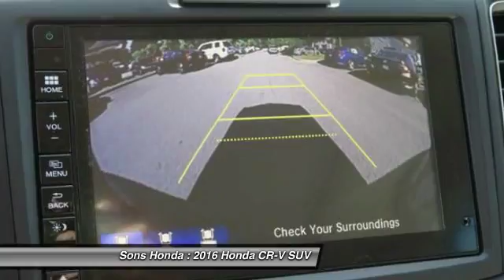2016 Honda CR-V McDonough GA 18463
2016 Honda CR-V EX - $25894

Sons Honda
105 Sons Drive

Looking for the right suv? Today could be your lucky day. With 18 miles, this Modern Steel Metallic, 2016 Honda CR-V equipped with Automatic transmission could be yours. Request more information and set up a test drive right away.